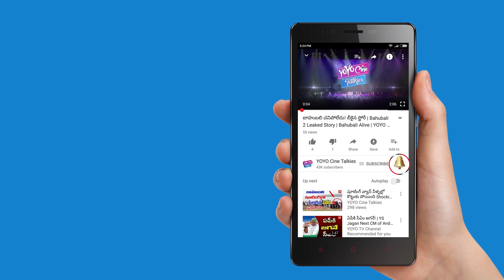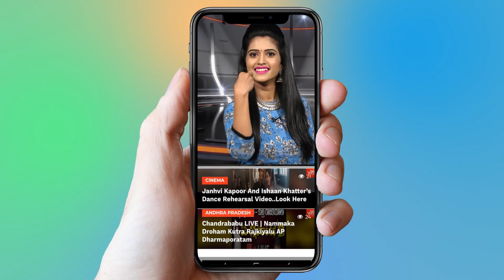118 Movie First Week Box Office Collections | Kalyan Ram | Tollywood | YOYO Cine Talkies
118 Movie First Week Box Office Collections